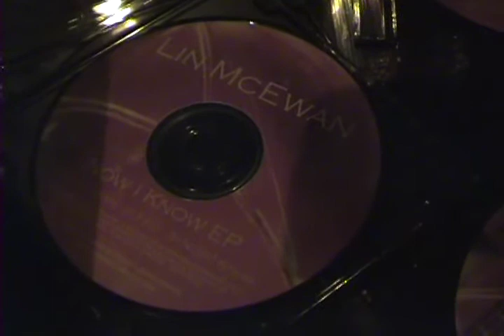Lin McEwan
A Summary of the first video release party of Lin McEwan